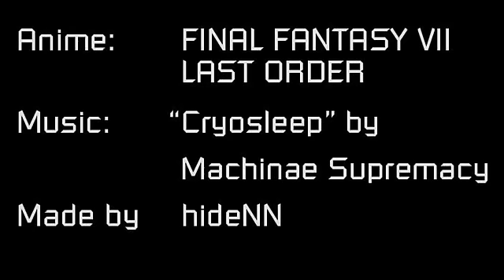Machinae Supremacy - Cryosleep [AMV - FFVII Last Order]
No comments... But yours are very much welcome!